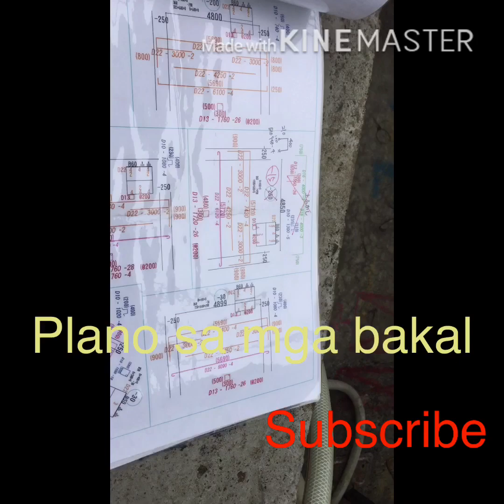Araw araw Buhay OFW sa Japan Monday to Saturday.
Buhay ofw sa japan